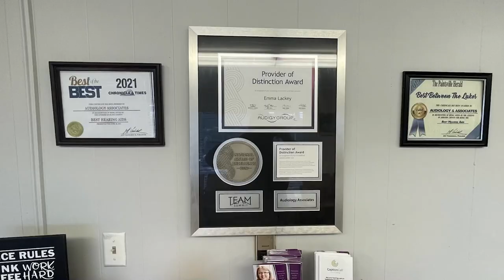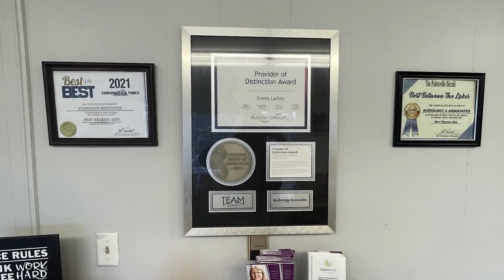Preliminary Hearing Held for Mickey Stines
A preliminary hearing was held for Mickey Stines on Tuesday, October 1, 2024.